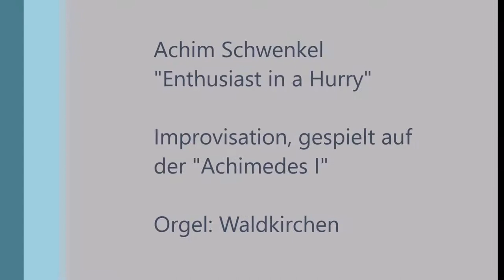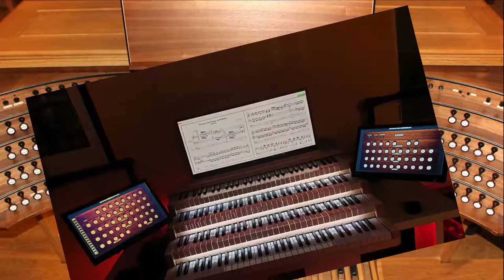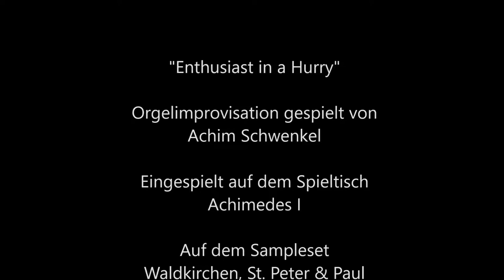Waldkirchen-Variation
Diese Improvisation wurde speziell für das fulminante Sampleset "Waldkirchen" von Thomas Fürstberger neu erstellt, dem mein herzlicher Dank für die Unterstützung gebührt.

Eingespielt  März 2020 auf der Hauptwerk-Orgel "Achimedes I" (Eigenbau).